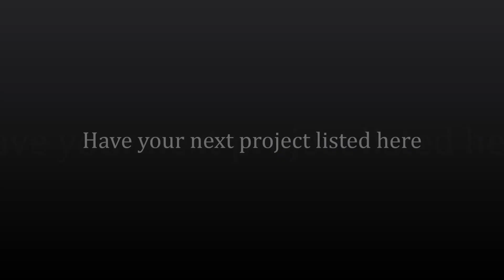website movie project codellas remodeling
remodeling , cabinets , bathroom, kitchen